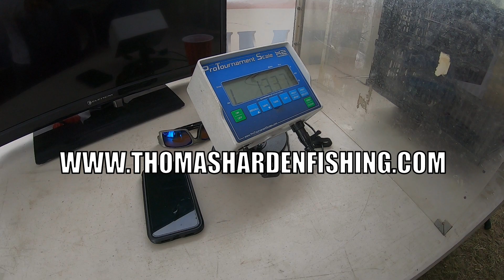Chickahominy River - Fishers of Men Tournament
Fishers of Men tournament on the Chickahominy River.

Finished 15th place.